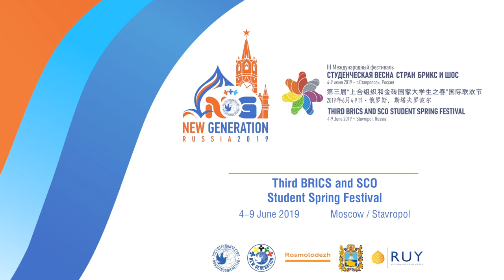III BRICS and SCO Student Spring International Festival is coming!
More than 2000 participants from 22 countries of the world will take part in the Festival!

The special New Generation group of 150 young leaders will represent the official delegations from 19 states at the Festival.

В фестивале примут участие более 2000 участников из 22 стран мира.

Среди участников будет специальная группа «Новое поколение» из 150 молодых лидеров, представляющих официальные делегации из 19 государств.